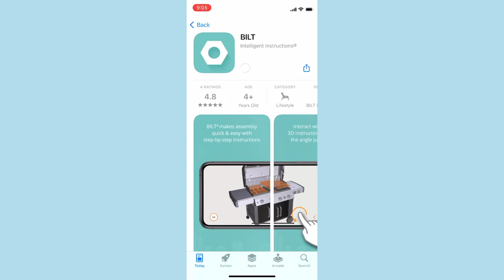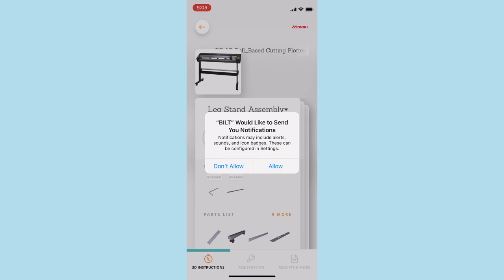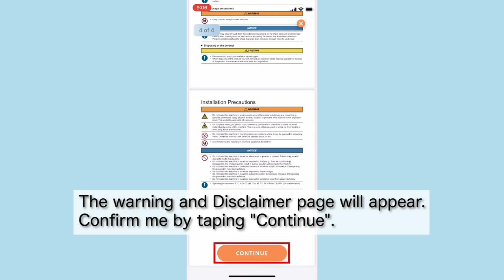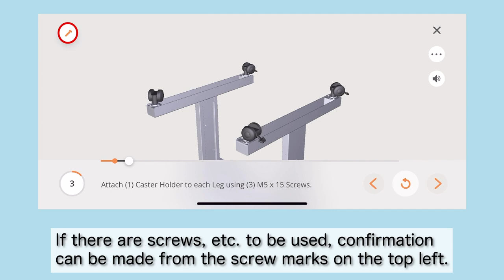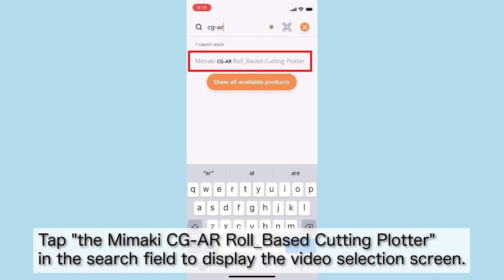Mimaki CG AR Series Vinyl Cutters and Plotters Set Up Guide - Swing Design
The Mimaki CG-60AR-211 series vinyl cutter/plotters are precision cutting devices that offer repeatable fast cutting on a wide range of media. Perfect for t-shirt transfers, decals, window lettering, cardstock projects and more. Compatible with Windows and MacOS computers, these cutting devices are perfect for hobbyists and production businesses alike.

Continuous crop mark detection for contour cutting; half cut function for easier handling
Three selectable job speeds
Media can be loaded from front or back
Remote event notification function
Perfect companion for any Mimaki roll-to-roll printer
FineCut9 and SimplePOP software included
Continuous Mark Detect
Crop marks are automatically and continuously detected between copies, which delivers accurate cuts over longer distances.
Half Cut
With this function, the backing sheet can be cut leaving behind a small connecting point that can be easily detached when necessary, creating contour cut pieces that are easy to handle.
Over Cut
This function makes a cross cut at the start and end positions, delivering a finished piece with sharp edges and no undercut fragments that can ruin a job.
Zero Margin Mark
Reduces the amount of area that standard crop marks require, allowing for more copies in the same space.
ID Cut
ID Cut utilizes barcode recognition that allows for the cutting details rotation of a job to be accurate, regardless of the loading direction.